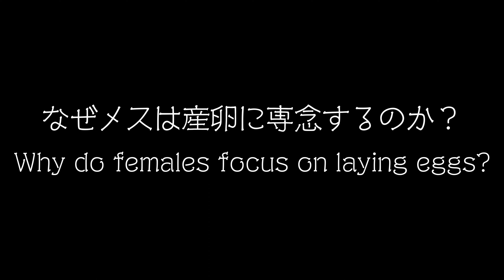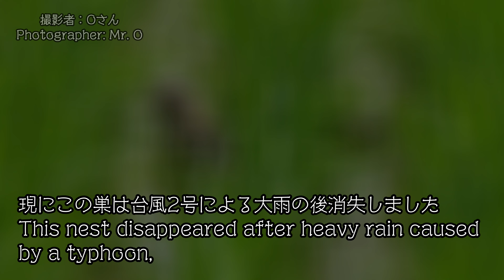【オスメス逆転】変な鳥！タマシギの子育て Weird bird ! Male and female reversal ! “Parenting of Greater Painted Snipe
オスとメスの役割が逆転！変わった習性の鳥タマシギの子育てを紹介します。
The Greater Painted Snipe is a bird with unusual habits where the roles of males and females are reversed!
music
Streets Of Punjab - Hanu Dixit
アロマな時間 -  Yoshinori Tanaka